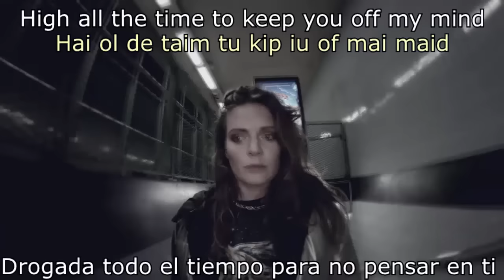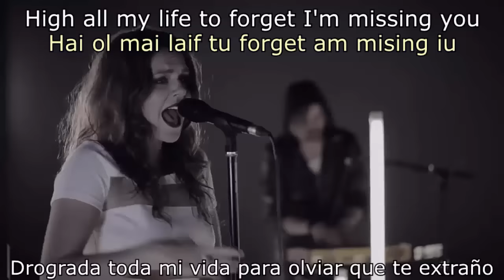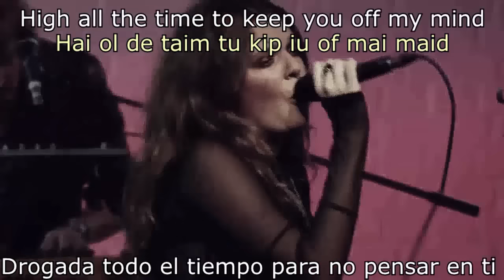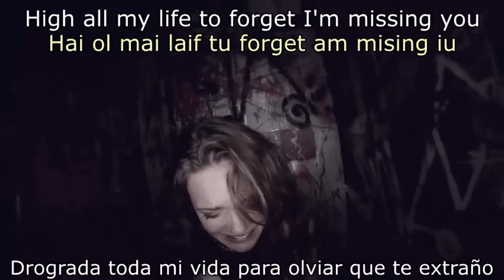Tove Lo | Habits (Stay High) | ESPAÑOL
♫ ♬ ♪ ♩ ♭♪♫ ♬ ♪ ♩ ♭♪... Habits (Stay High) / Tove Lo / Queen of the Clouds ... ♫ ♬ ♪ ♩ ♭♪♫ ♬ ♪ ♩ ♭♪

Puebla, México ✈